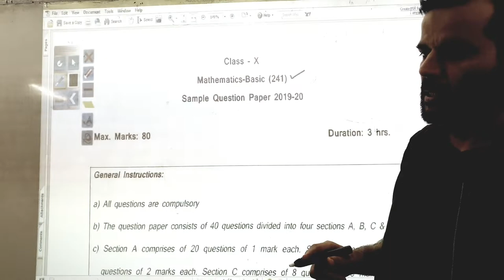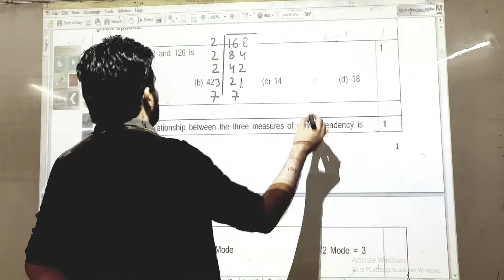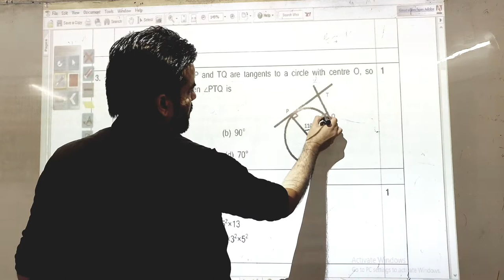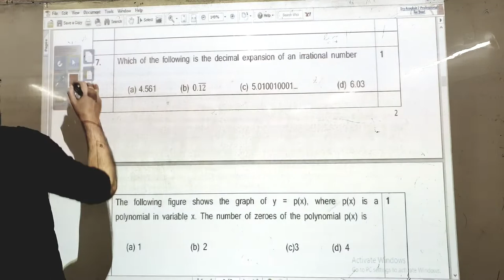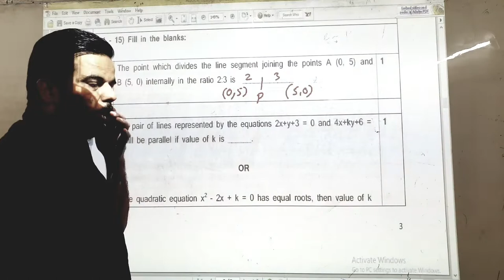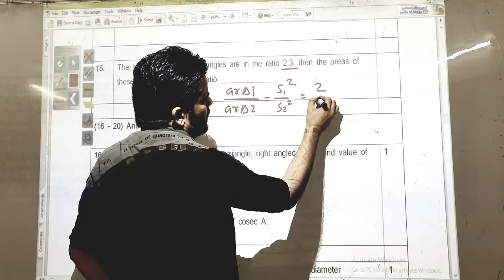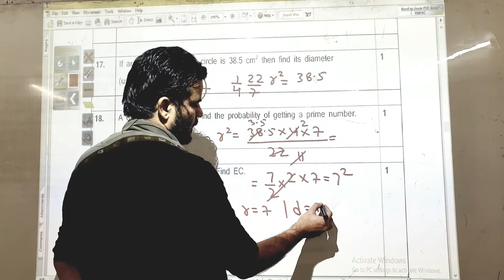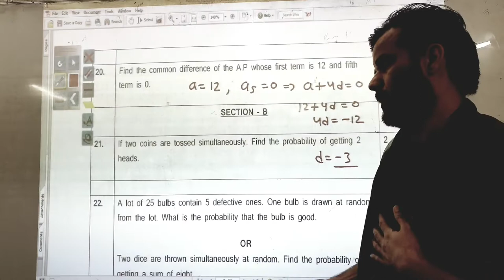Basic sample Paper of Class 10 Maths by CBSE 2019 -20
CBSE Sample Paper by CBSE + Maths + Basic Sample Paper + Standard Sample Paper + Differences between Basic and Standard Sample Papers + 2019 + 2020 + CBSE Board Sample Papers + study + Point + Noor Nawaz Khan +